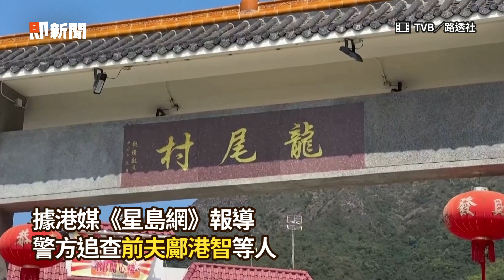鍋中頭顱+雙腿DNA比對出爐 取得新進展！確定是蔡天鳳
影片來源：TVB／路透社、翻攝 蔡天鳳

【相關報導】
確定是蔡天鳳！鍋內人頭、冰櫃雙腿DNA比對結果出爐